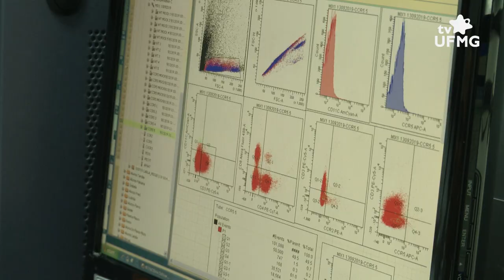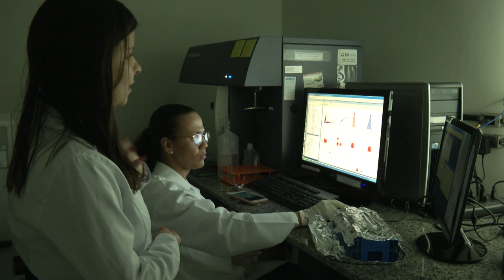Série Mulheres Cientistas #07 - Michelle Sugimoto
No sétimo episódio de Mulheres Cientistas, conheça a trajetória de Michelle Sugimoto, uma das vencedoras do Prêmio Capes de Tese 2019. A descoberta inédita da pesquisadora sobre a molécula plasmina é um avanço no tratamento de doenças inflamatórias crônicas como artrite, Alzheimer, obesidade, dentre outras.

Entrevistada: Michelle Sugimoto  (Doutora Farmácia - UFMG)
Equipe: Larissa Costa e Soraya Fideles (produção e reportagem), Lucas Tunes (imagens), Otávio Zonatto (edição de imagens), Soraya Fideles (edição de conteúdo).